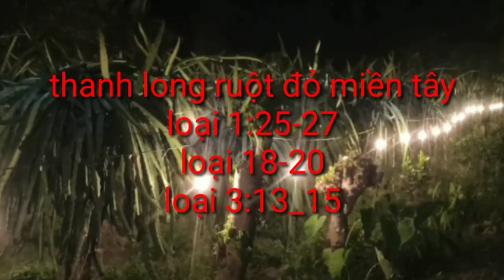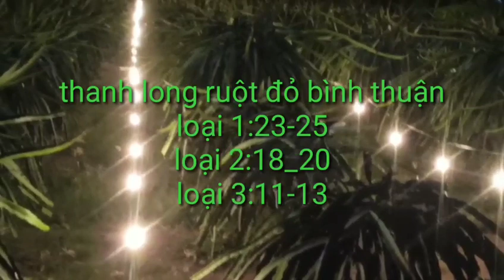giá thanh long hôm nay ngày 31/10